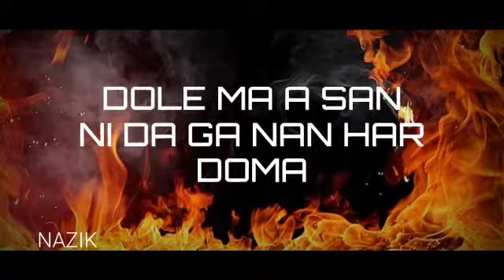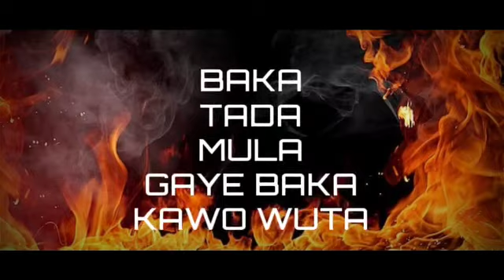Roukfa X Nazik - HUTA